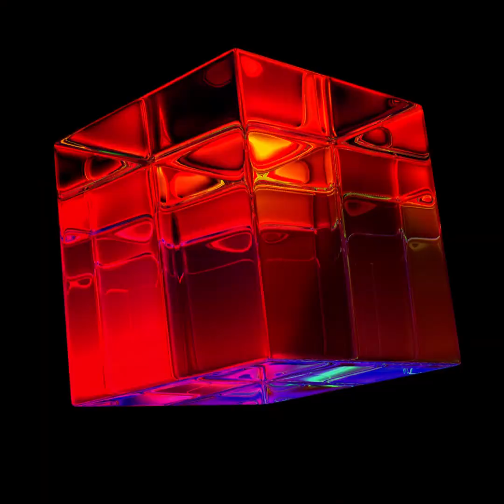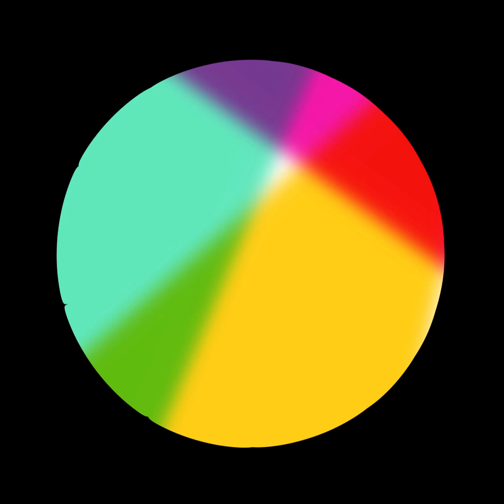pin me Breaking outside jamming